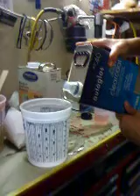Orange Paint Job part6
Mixing second coat of clear (no metal flake this time) - Recorded and uploaded on my iPhone 2g/3g with iCamcorder